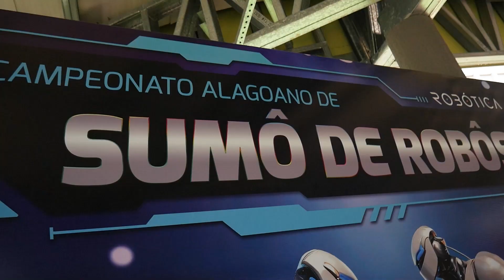Circuito Alagoano de Sumô de Robô